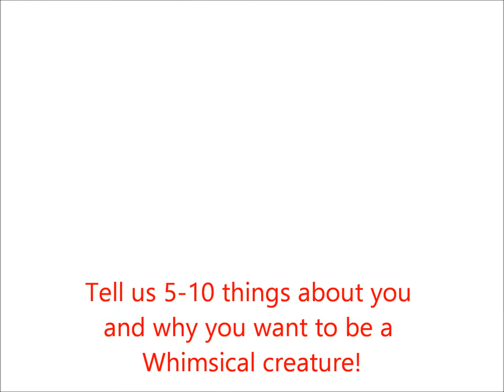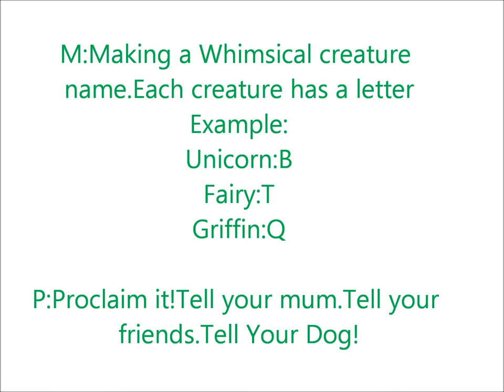Whimsical creatures Auditions! OPEN 2014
Tell us 5-10 facts about you and tell us why you want to join!
Creatures and letters:
Catoblepas-A
Unicorns-B
Cerberus-C
Hyman-D
Flying monkey-E
Chilora-F
Chimera-G
Dwarf-H
Enfield-I
harpy-J
hippocampus-k
Dragondile-L
Elve-M
Moonfox-N
hippogriff-O
Ichthycentaur-p
Griffin-Q
Elfs-R
Dragons-S
Fairy-T
ki-rin- U
kitsune-v
leucrocuta-W
Peryton-X
Wyvern-Y
Jackolope-Z